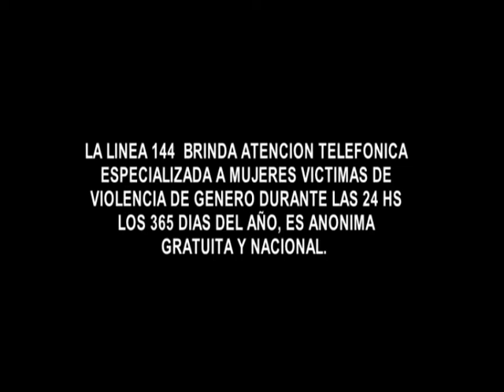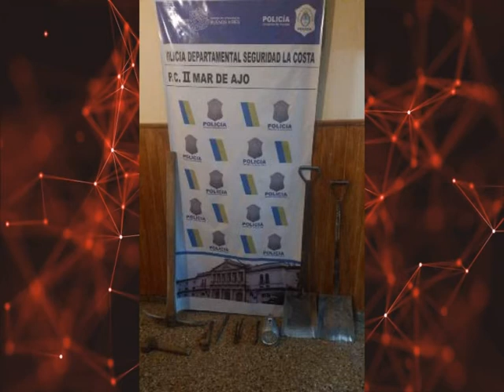ACTIVIDAD POLICIAL EN MAR DE AJO